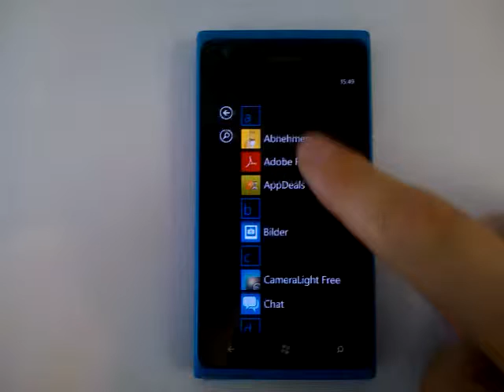Windows Phone Multitasking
How multitasking looks on Windows Phone